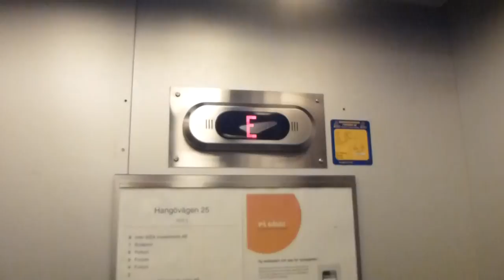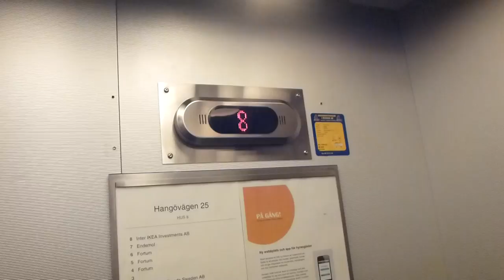Schindler elevator, HF Advice mod @ Hangövägen